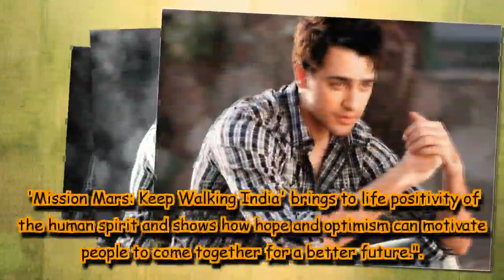Bollywood actor Imran Khan dons director's hat for short film Mission Mars: Keep Walking India